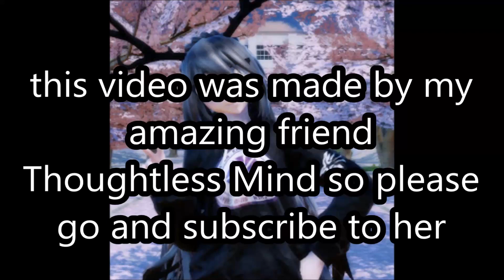{MMD x TM x Josh x Julie} Default exe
Thoughtless Mind